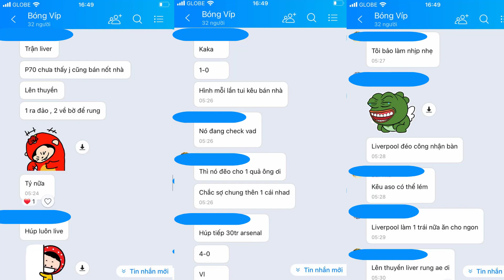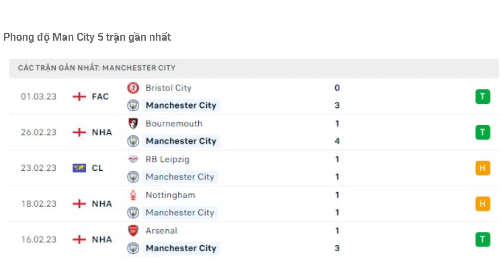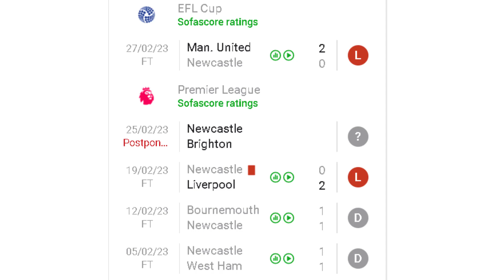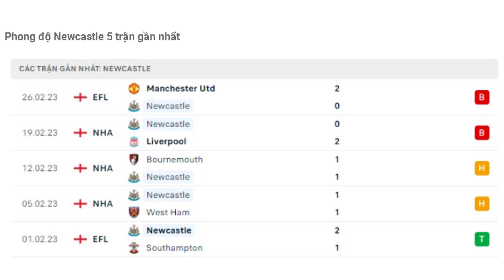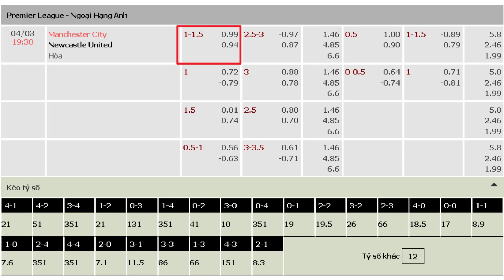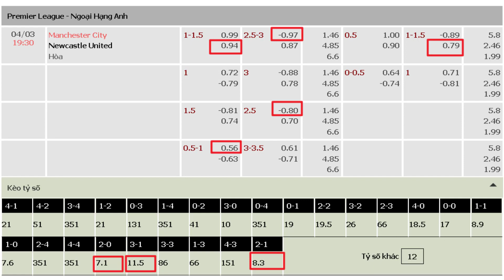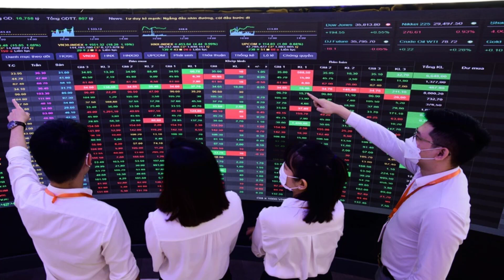Nhận định, Soi kèo Man City vs Newcastle 19h30 ngày 04/03 Vòng 26 - Ngoại Hạng Anh | Kèo Bóng Tôn Tử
* Thông tin lực lượng Man City vs Newcastle:
- Man City: Laporte, Stones chấn thương
- Newcastle: Krafth chấn thương.

* Đội hình dự kiến Man City vs Newcastle:
- Man City: Ederson; Lewis, Dias, Ake, Gomez; Silva, Phillips, Gundogan; Mahrez, Foden, Haaland.

- Newcastle: Karius; Trippier, Schar, Botman, Burn; Longstaff, Guimaraes, Joelinton; Almiron, Wilson, Saint-Maximin.